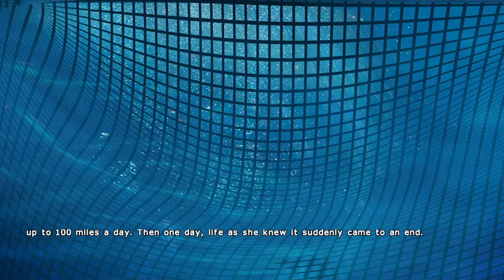Kitten squad: a quest to save Olivia the killer whale/orca.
Since the 2010 this game suppose to be 2$.00. Finally its free :D